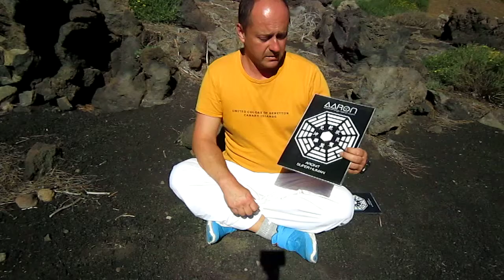Kilka słów o właściwościach produktów pszczelich #99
Polecam  pyłek kwiatowy  zamiast  witamin
oraz aronity i podkładki Super Human